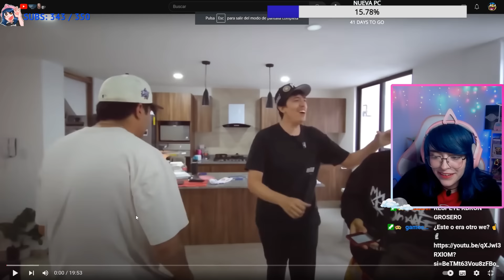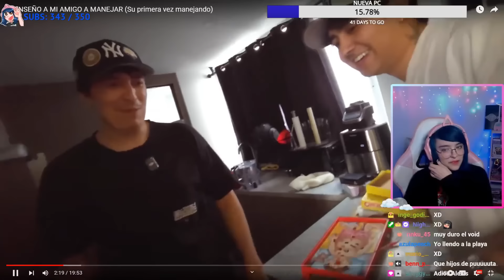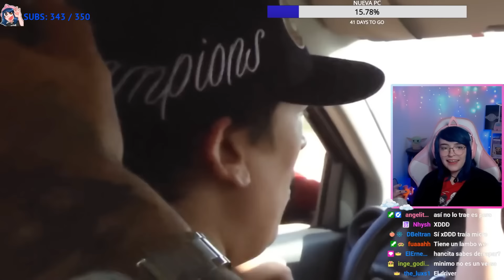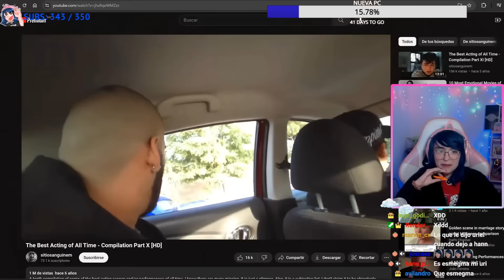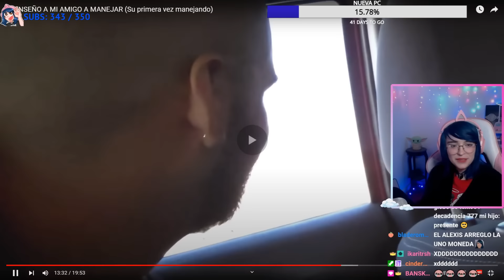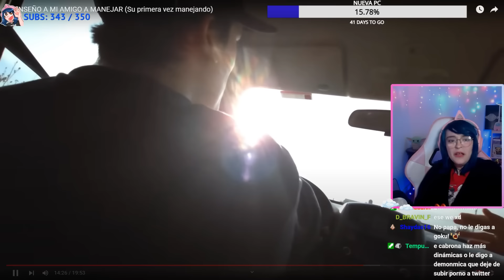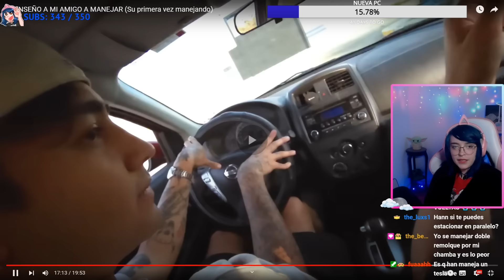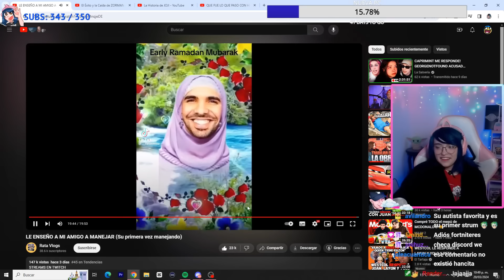Hanncitaa Reacciona a LE ENSEÑO A MI AMIGO A MANEJAR (Su primera vez manejando)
Hanncitaa reacciona al video de   @RataVlogs